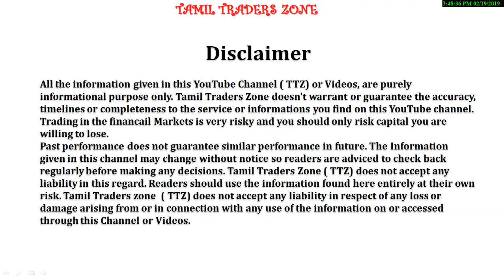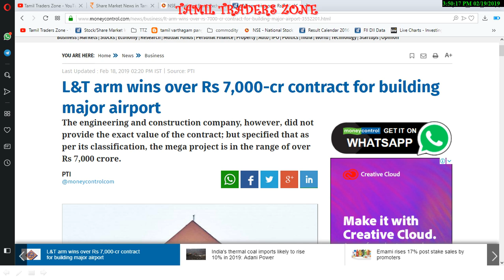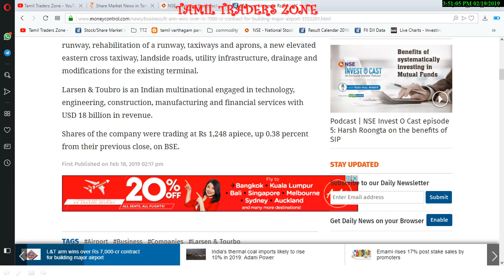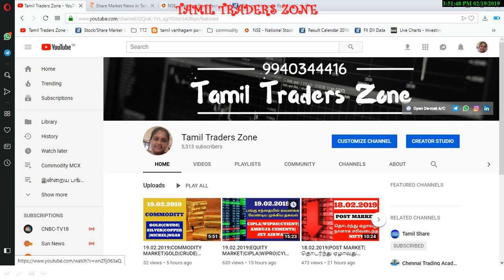L&TINFRA|L&T Infrastructure Finance Company Limited|NEW ஒப்பந்தத்தை (எல்& டி) நிறுவனம் பெற்றுள்ளது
L&TINFRA|L&T Infrastructure Finance Company Limited|கட்டுமானப் பணிகளுக்கான ஒப்பந்தத்தை (எல்& டி) நிறுவனம் பெற்றுள்ளது

Infrastructure major Larsen & Tourbo (L&T) on Monday said its construction arm has won a contract for building a major airport.

The engineering and construction company, however, did not provide the exact value of the contract; but specified that as per its classification, the mega project is in the range of over Rs 7,000 crore.

"L&T Construction has secured a mega contract for design and construction of a major airport. The engineering, procurement and construction orders have been secured to execute development works of a major airport," L&T said in a statement.

It, however, did not specify the name of the airport.

The company said the scope of work includes design, engineering, procurement and construction of passenger terminal building, a new runway, rehabilitation of a runway, taxiways and aprons, a new elevated eastern cross taxiway, landside roads, utility infrastructure, drainage and modifications for the existing terminal.

Larsen & Toubro is an Indian multinational engaged in technology, engineering, construction, manufacturing and financial services with USD 18 billion in revenue.

Shares of the company were trading at Rs 1,248 apiece, up 0.38 percent from their previous close, on BSE

Saranya
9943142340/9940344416